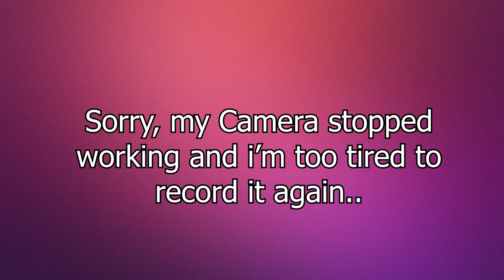Walter Eat Food Time! Episode 4: Snack Cereals!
Episode four is here and can ya'll just shut up about new videos please! Nah, jk, I love when you guys ask me to make more, so I listened. Also, Happy New Year, let us start strong this new Decade!

Keep an eye out for more vids and enjoy your day!